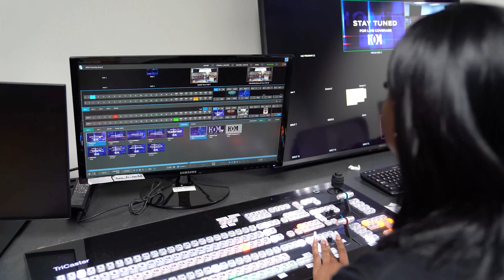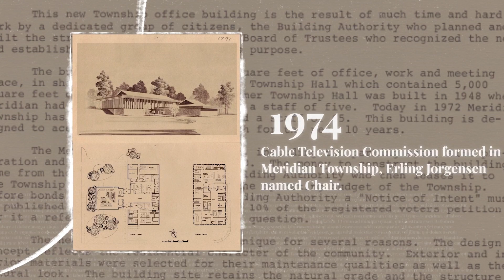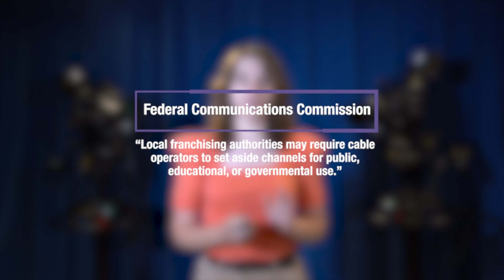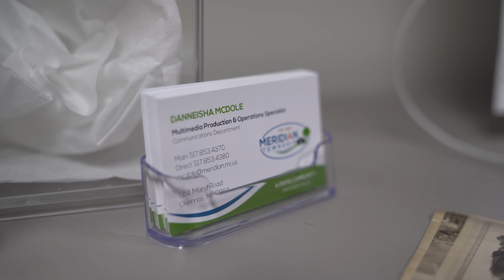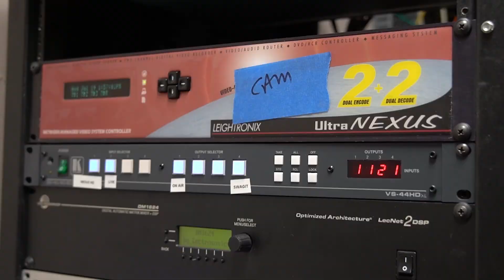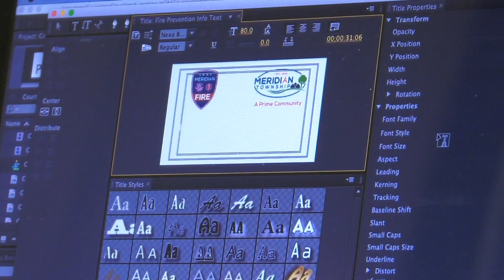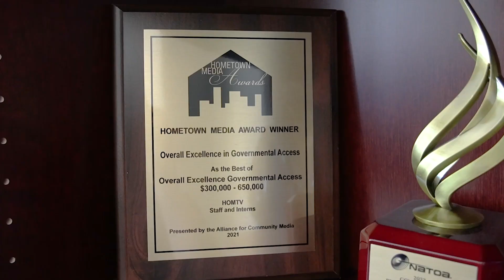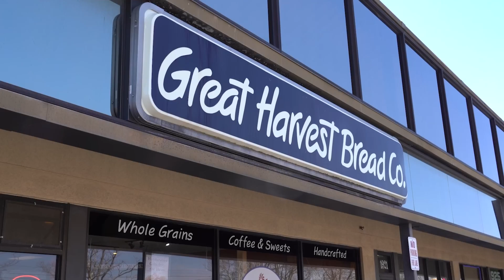Meridian Makers: The History of HOMTV Documentary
The History of HOMTV documentary, reported by Stella Govitz, explores the success and longevity of HOMTV from when it started in the 1970s, to where HOMTV still stands today.

Special interviews with current HOMTV staff, as well as a former intern, highlight their experiences and extraordinary contributions to this ever-expanding legacy.